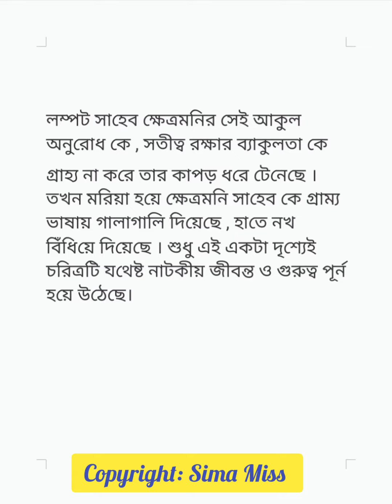নীলদর্পণ নাটকের ক্ষেত্রমণির চরিত্র